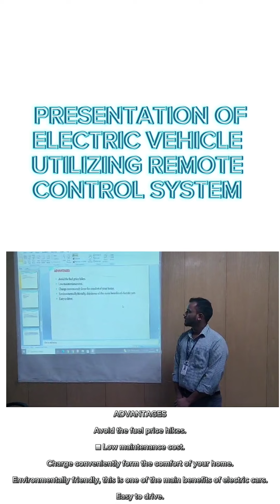MECHANICAL PROJECT PPT PRESENTATION ON WORKING OF ELECTRIC VEHICLE